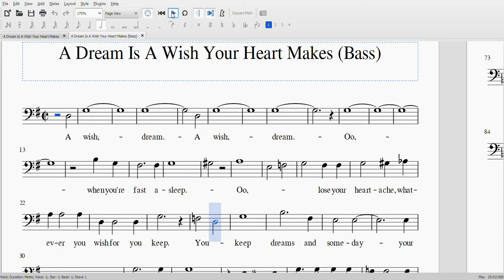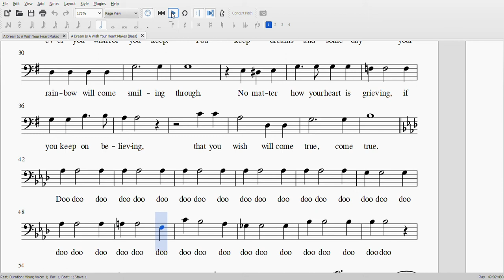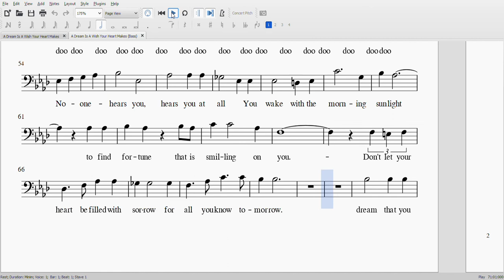A Dream Is A Wish Your Heart Makes (Bass)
A Dream is a Wish Your Heart Makes arr. Audrey Snyder.
Bass part of SATB arrangement.